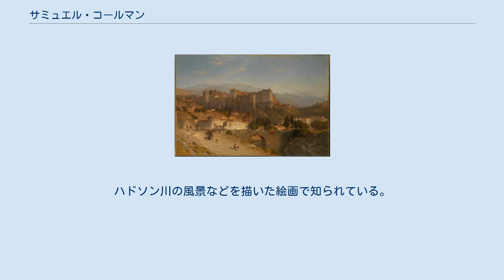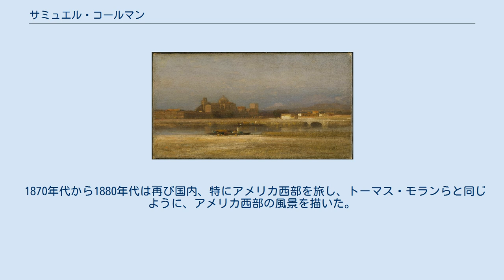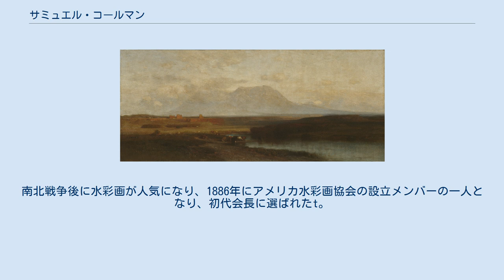サミュエル・コールマン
「コロラド州のスパニッシュ・ピーク」(1882) メトロポリタン美術館(蔵) サミュエル・コールマン（Samuel Colman 、1832年3月4日 - 1920年3月26日）はアメリカ合衆国の画家、インテリア・デザイナーである。
ハドソン川の風景などを描いた絵画で知られている。
 メイン州のポートランドに生まれた。
子供時代に家族はニューヨークに移り、父親は書店を開き、多くの教養ある人々が店に集まり、若いコールマンが芸術に興味を持つのに影響した。
「ハドソン・リバー派」の画家、アッシャー・ブラウン・デュランド(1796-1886)に絵を学んだと考えられていて、18歳の1850年にはナショナル・アカデミー・オブ・デザインの展覧会に初めて出展した。
1854年までにニューヨークにスタジオを開き、1855年にナショナル・アカデミーの準会員に選ばれ、正会員には1862年に選ばれた。
 1850年代、1860年代にハドソン・リバー派の画家たちから影響を受けた風景画を描いた。
南北戦争の後にはロマン主義のスタイルの絵画も描いた。
 旅好きで、国外の街や港を描いた多くの作品を残した。
1860年から翌年にかけて、フランス、スペインを旅し、1870年代の初めには、4年間ヨーロッパを旅し、地中海沿岸の町で長く過ごし、外国の景観を作品に描いた。
 1870年代から1880年代は再び国内、特にアメリカ西部を旅し、トーマス・モランらと同じように、アメリカ西部の風景を描いた。
南北戦争後に水彩画が人気になり、1886年にアメリカ水彩画協会の設立メンバーの一人となり、初代会長に選ばれたt。
版画の技術にも巧みで、ニューヨーク版画クラブ(New York Etching Club)の会員であり、ヨーロッパの風景の版画を出版して人気があった。
晩年は有名な工芸家のルイス・カムフォート・ティファニーに協力し、インテリア・デザイナーとしての仕事もした。
アジアの工芸品の収集も行い、美術に関する著書もある。